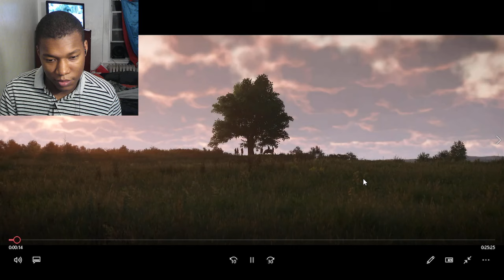Kingdom Come: Deliverance II Official Gameplay Showcase REACTION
warhorse studios,kingdom come: deliverance,medieval,open-world,videogame,RPG,story-driven,realistic,royal edition,GOTY,kingdom come deliverance 2 trailer,Kingdom Come: Deliverance II Official Gameplay Showcase,kingdom come,Kingdom Come: Deliverance II Official Gameplay Showcase REACTION